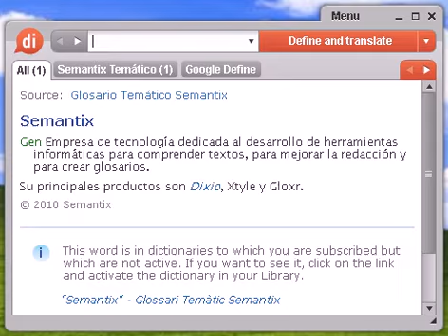Definición de antropófago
antropófago, diccionario, definición, significado, español, castellano, dixio, antropófaga, antropófagas, antropófagos